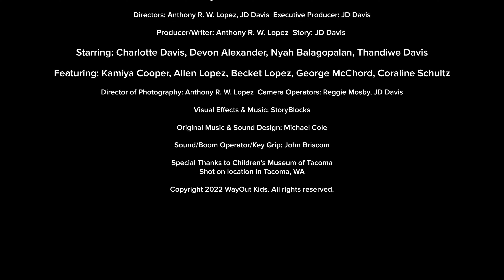STEAM Crew Ep. 10 - Finale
STEAM CREW is a live-action series about a 9-year-old girl named Charlotte, and her best friends Lilian and Robbie, as they seek to re-open their hangout, the WayOut Club, by re-engaging themselves and their community in the fundamentals of STEAM and finding out what it means to be a STEAM-powered kid.
Our mission remains the same. To educate and entertain.